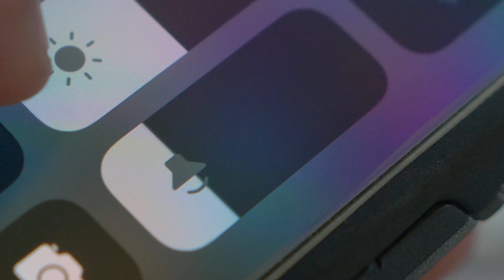UToledo Traditions: The Fight Song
You know those songs that you just keep going back to again and again?

Here at the University of Toledo, we’ve got a couple of those, but nothing reminds us of a Saturday in the Glass Bowl quite like the opening lines of the Fight Song!

MB01BPL01KQOY1K